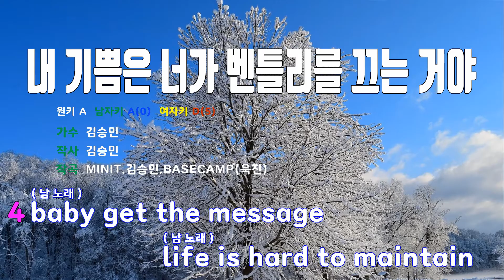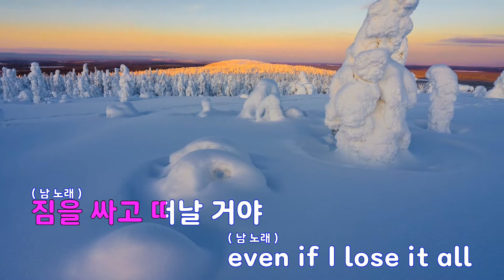[은성 반주기] 내기쁨은너가벤틀리를끄는거야 - 김승민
내기쁨은너가벤틀리를끄는거야 - 김승민
작사 ː 김승민, 작곡 ː MINIT.김승민.BASECAMP(욱진)